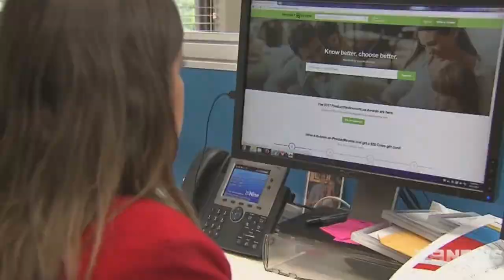Moose Mobile Featured on National 9 News - Winner of Product Review Award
Moose Mobile has been lucky enough to win the award for 'Best Mobile Phone Service Provider 2017' on Product Review! We couldn't have done it without our customers, who left great reviews of their service, so thank you to all our customers!

9 News covered the Product Review 2017 awards on 8/11/2017.